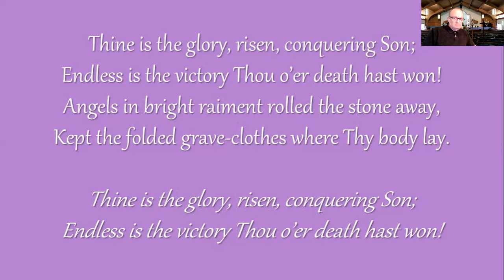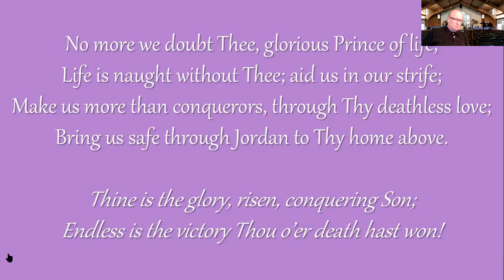04 19 2020 Second Sunday of Easter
Full Service Recording of The Liturgy of the Word for the Second Sunday of Easter